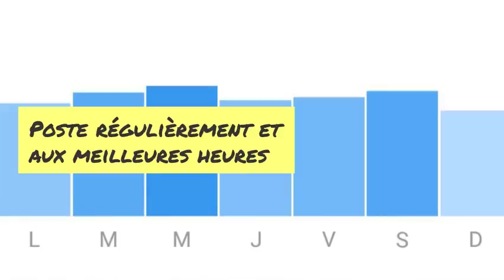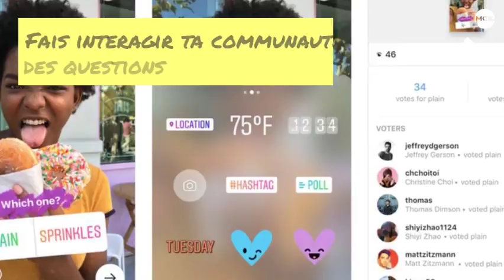17 choses à faire pour exploser sur instagram